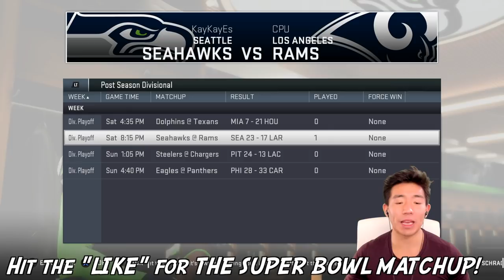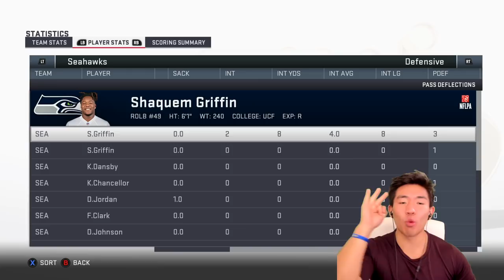HARDEST HITS! NFC CHAMPIONSHIP GAME! SHAQUEM GRIFFIN'S PLAYER CAREER!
WE TAKE ON CAM NEWTON'S CAROLINA PANTHERS IN THE NFC CONFERENCE CHAMPIONSHIP AND HAVE A FIELD DAY!